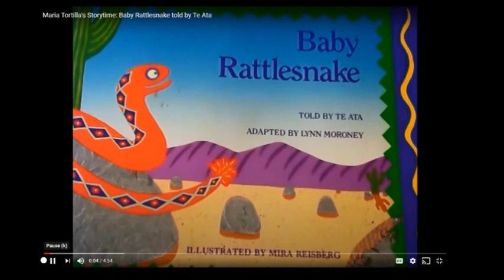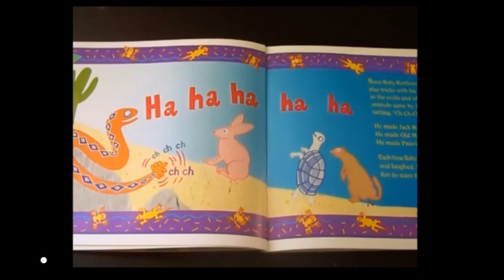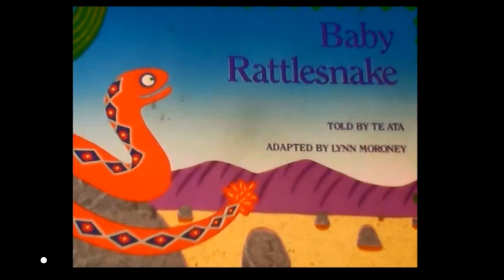Baby Rattlesnake a Native American Tale told by Te Ata